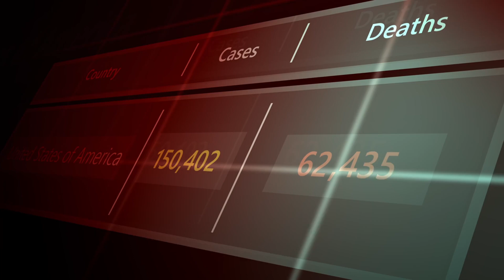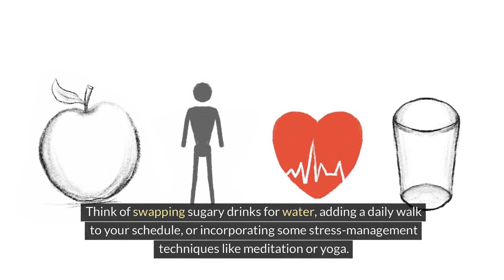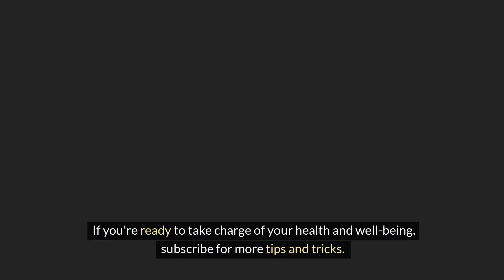Revolutionize Your Health and Wellness in Just 90 Days!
There's a lot of misinformation out there about fitness, health, and wellness. In this video, I'll share some of the most common myths and misconceptions about these topics. I'll also give you some tips on how to stay healthy and fit. Here are a few things to keep in mind: - When it comes to fitness, health, and wellness, there's no one-size-fits-all solution. What works for one person may not work for another. - Find an exercise routine you enjoy that fits into your lifestyle. - Fad diets and quick fixes don't work in the long run. They often lead to weight gain and frustration. - The best way to stay healthy and fit is to make healthy daily choices. - Don't give up if you're struggling with your health or fitness. There are many resources available to help you on your journey.